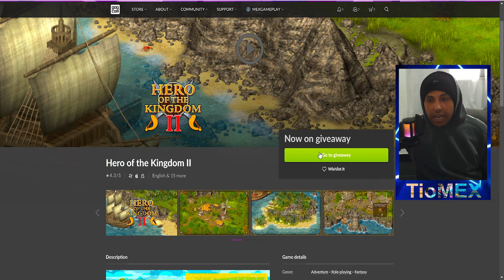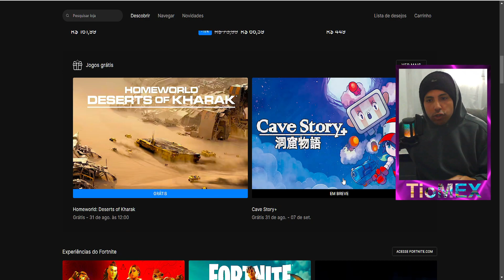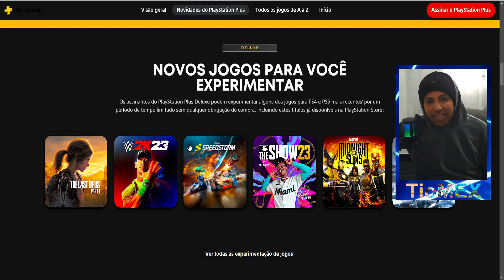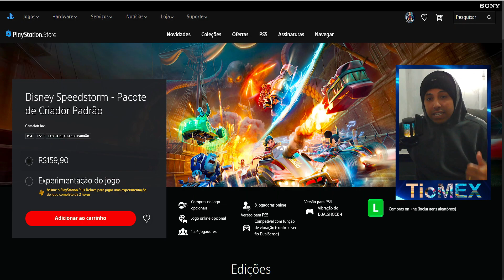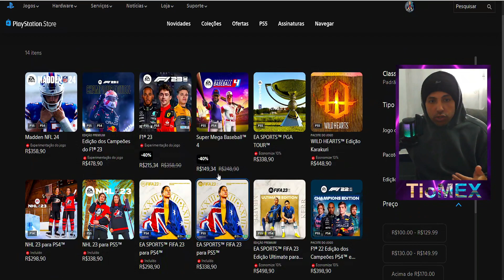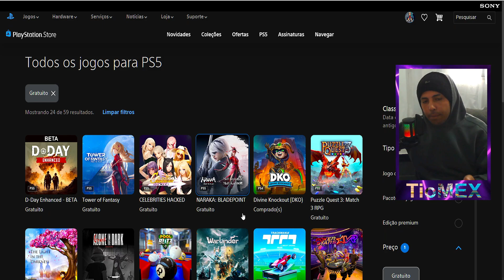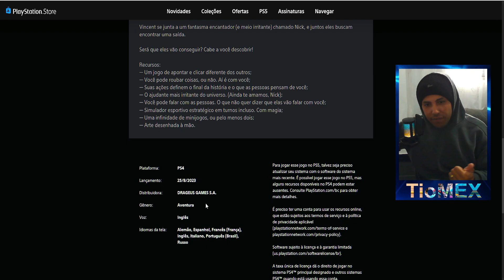CORRE JOGOS GRÁTIS LIMITADO E PRA SEMPRE NO PS4 E BRINDE